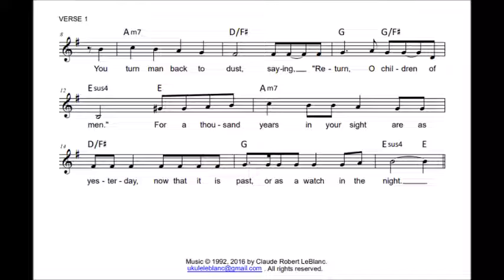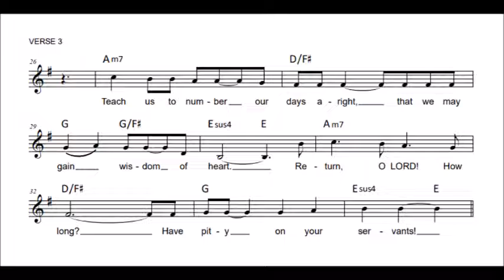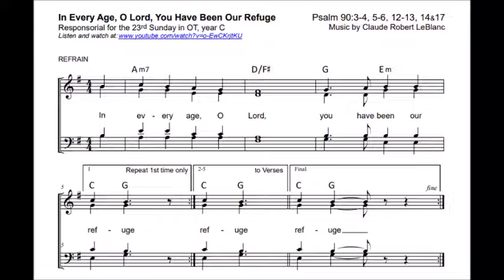In Every Age, O Lord, You Have Been Our Refuge (Psalm 90)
(for the 23rd Sunday in OT, year C).
I wrote this in 1992, revised it in 2016, and offer it for your prayer and reflection.